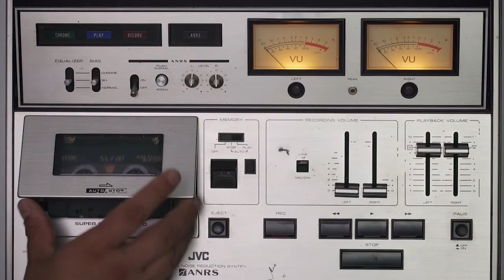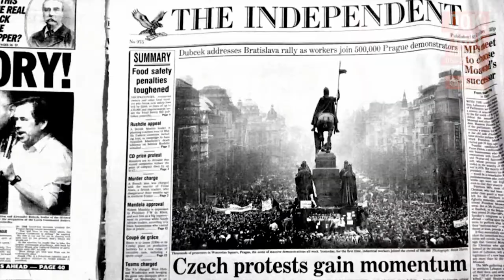KOMÚNA | Trailer | @home 2021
Synopsis of the film:
In the 1970s the “Komúna” tried to live in freedom in the underground of the ČSSR. When the secret police set its sights on the group, some of the members changed sides. 50 years later a former member decides to reunite the betrayers with the betrayed.

Czech Republic, Slovakia 2020 – Director: Jakub Julény
English Title: THE COMMUNE. Writer: Jakub Julény, Pavel Smejkal. Camera: Peter Važan, Michal Koštenský, Juraj Mravec. Sound: Maroš Olah. Editing: Marek Bihuň, Peter Morávek. Music: Miro Tóth. Production: HITCHHIKER Cinema. Producer: Barbara Janišová Feglová. Length: 88 min.